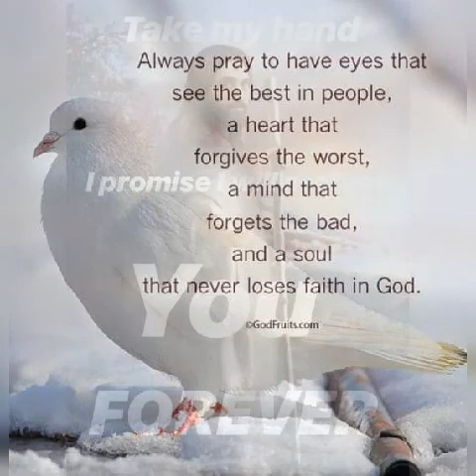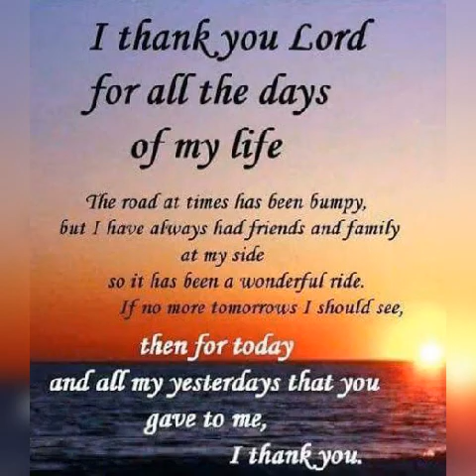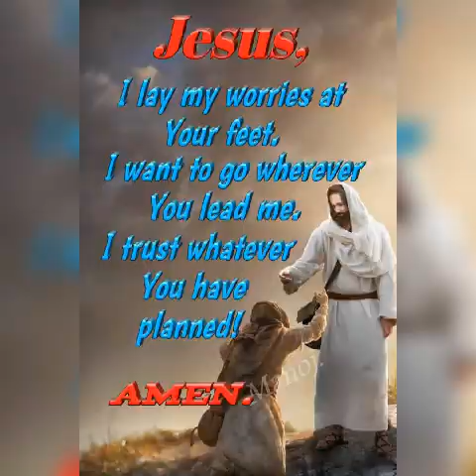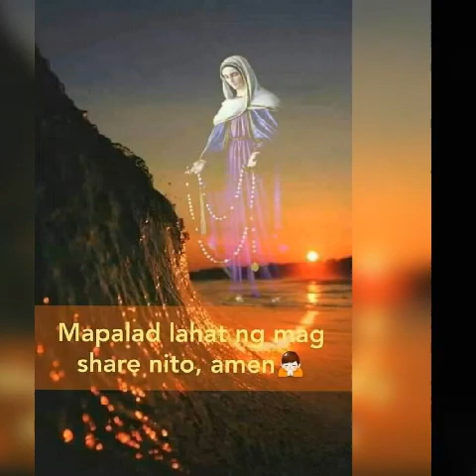God bless our land...